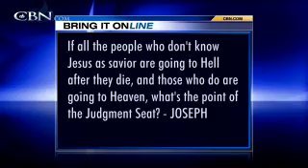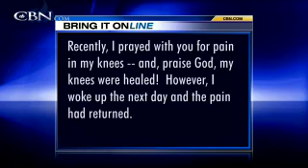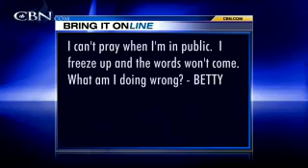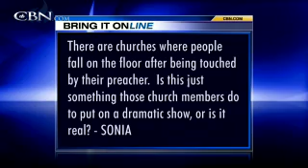Bring It On: Judgement Seat - CBN.com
What is the purpose on the Judgement Seat? Is it wrong to pray to God for a responsibly priced car? I am a Christian, but I am shy and can't I pray in public, what can I do to overcome this? Can you explain being slain in the Holy Spirit?  .. The Christian Broadcasting Network CBN